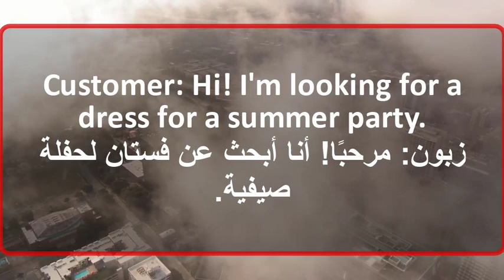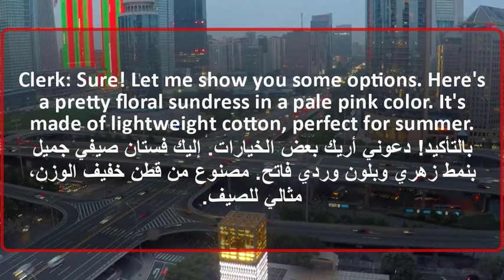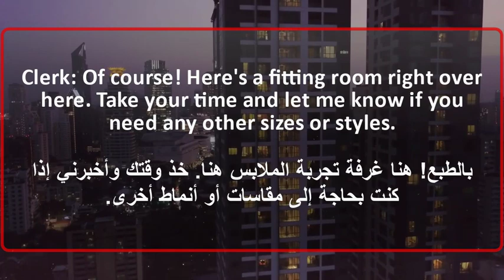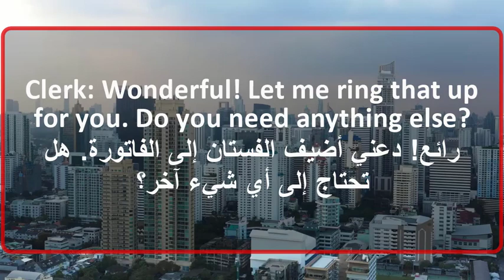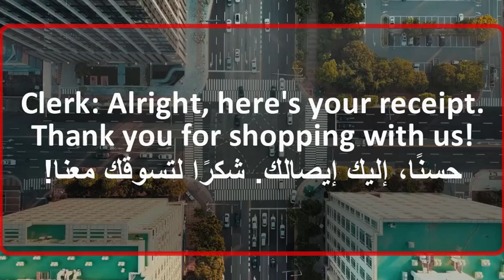تعلم الانجليزية محادثة بين بائع وبين زبون شراء فستان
Clerk: Hi! Welcome to our store. How can I help you today?
مرحبًا! مرحبًا بك في متجرنا. كيف يمكنني مساعدتك اليوم؟

Customer: Hi! I'm looking for a dress for a summer party.
زبون: مرحبًا! أنا أبحث عن فستان لحفلة صيفية.

Clerk: Great! We have a wide selection of dresses. What style are you interested in?
رائع! لدينا تشكيلة واسعة من الفساتين. ما النمط الذي ترغب فيه؟

Customer: I'd like something floral and lightweight, maybe in a pastel color.
زبون: أود شيئًا زهريًا وخفيفًا الوزن، ربما بلون فاتح.

Clerk: Sure! Let me show you some options. Here's a pretty floral sundress in a pale pink color. It's made of lightweight cotton, perfect for summer.
بالتأكيد! دعوني أريك بعض الخيارات. إليك فستان صيفي جميل بنمط زهري وبلون وردي فاتح. مصنوع من قطن خفيف الوزن، مثالي للصيف.

Customer: Oh, I like that! Can I try it on in a size small, please?
زبون: أوه، أنا أحب ذلك! هل يمكنني تجربته بمقاس صغير، من فضلك؟

Clerk: Of course! Here's a fitting room right over here. Take your time and let me know if you need any other sizes or styles.
بالطبع! هنا غرفة تجربة الملابس هنا. خذ وقتك وأخبرني إذا كنت بحاجة إلى مقاسات أو أنماط أخرى.

(Customer tries on the dress and comes out of the fitting room)
(الزبون يجرب الفستان ويخرج من غرفة التجربة)

Customer: I love it! It fits perfectly. How much does it cost?
زبون: أنا أحبه! يلائم تمامًا. كم سعره؟

سعر الفستان هو 49.99 دولار. حاليًا هناك خصم بنسبة 10٪، لذا الإجمالي سيكون 44.99 دولار.

Customer: That sounds like a great deal! I'll take it.
زبون: هذا يبدو كصفقة رائعة! سأشتريه.

Clerk: Wonderful! Let me ring that up for you. Do you need anything else?
رائع! دعني أضيف الفستان إلى الفاتورة. هل تحتاج إلى أي شيء آخر؟

Customer: No, thank you. That's all I need.
زبون: لا، شكراً. هذا كل ما أحتاجه.

Clerk: Alright, here's your receipt. Thank you for shopping with us!
حسنًا، إليك إيصالك. شكرًا لتسوقك معنا!

Customer: You're welcome. Thank you for your help!
زبون: على الرحب والسعة. شكرًا لمساعدتك!

Clerk: My pleasure! Have a great day!
من دواعي سروري! أتمنى لك يومًا سعيدًا!

Customer: You too, thank you! Goodbye!
زبون: لك أيضًا، شكرًا! مع السلامة!